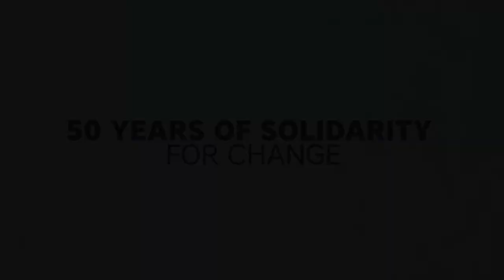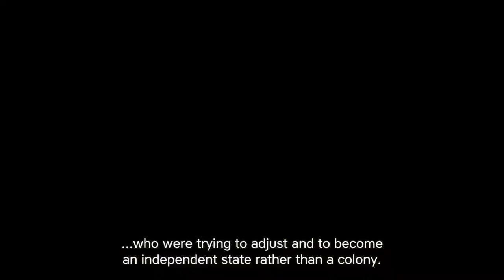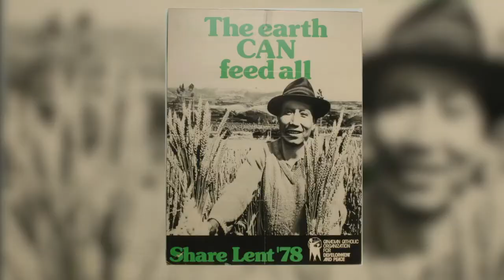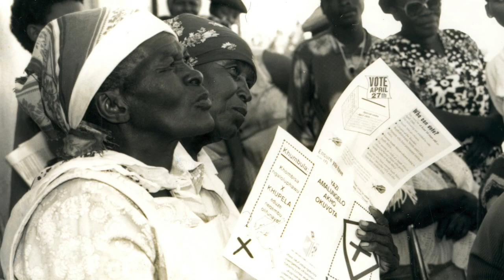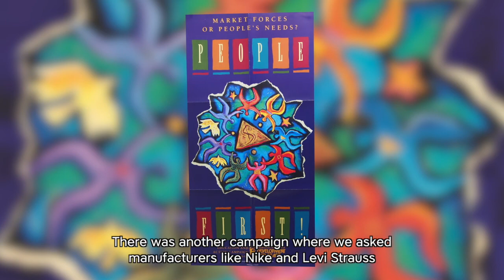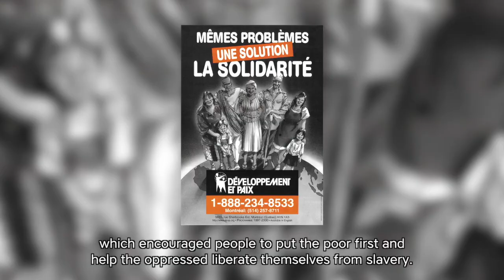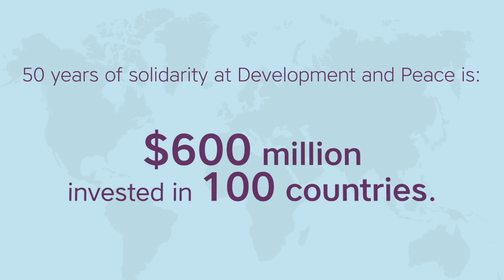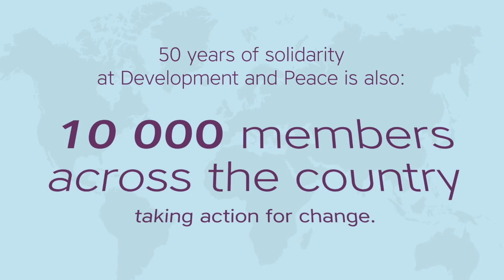Documentary Development and Peace - 50 Years of Solidarity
Development and Peace – Caritas Canada came into being over 50 years ago, in October 1967. Learn more about the campaigns and causes that have marked Development and Peace with this 20-minute documentary that illustrates our successes, struggles and defining moments over the years.